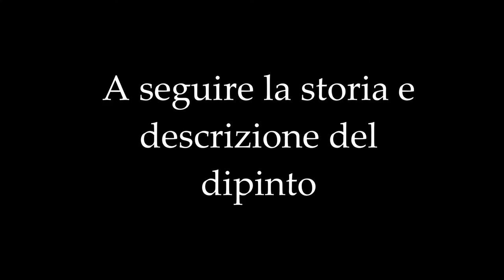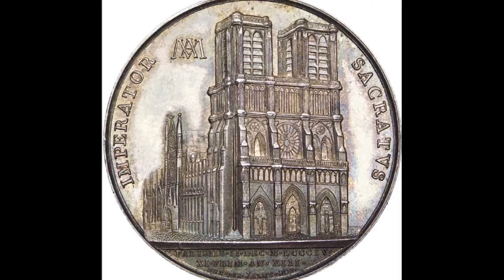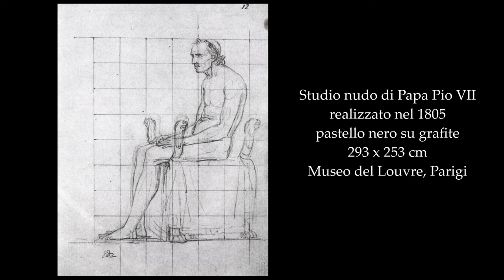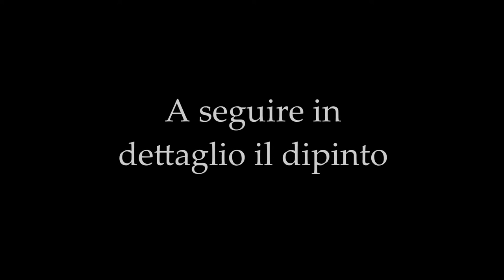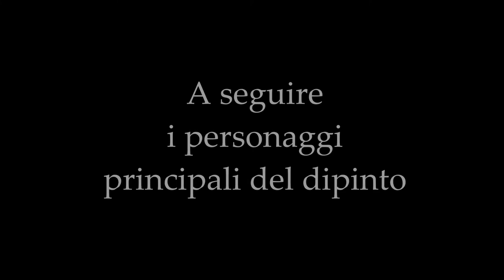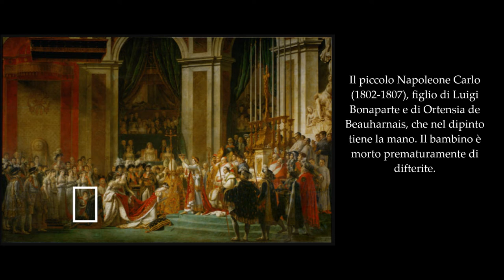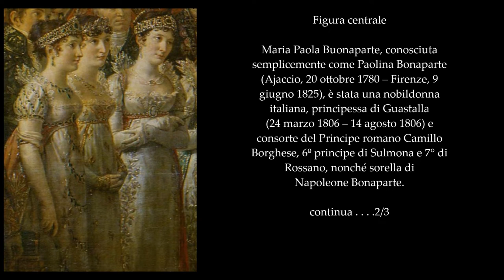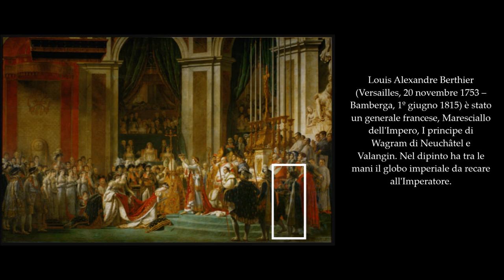L'incoronazione di Napoleone ( Le Sacre de Napoléon ) Jacques-Louis David Museo del Louvre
Ciao a tutti ho realizzato questo nuovo video dedicato alla bellissima opera d'arte L'incoronazione di Napoleone, titolo originale ( The Coronation of the Emperor Napoleon I and the Crowning of the Empress Joséphine in Notre-Dame Cathedral on December 2, 1804 ) del grande maestro francese Jacques-Louis David, realizzato nel 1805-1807. È conservato nel Museo del Louvre di Parigi.

Musica di sottofondo video:

I brani 2 / 3 / 4 sono a ripetizione in tutta la durata del video

1) Wedding Invitation  di Jason Farnham ( questo brano solo come introduzione video)

3) Drops of Earth di Aakash Gandhi

4) Touching Moment di Wayne Jones

Ringrazio il Museo del Louvre per il vostro amore e attenzione verso questa bellissima opere d'arte di Jacques-Louis David

Informazioni video :

Questo video non è assolutamente in nessun modo a  scopo di lucro.Il lavoro è stato realizzato solo come elogio
al grande maestro Jacques-Louis David uno dei  più importanti artisti della storia dell'arte.Le immagini presenti nel video sono state raccolte a puro scopo divulgativo. Tutti i marchi, loghi, dipinti appartengono ai legittimi proprietari.

Ringrazio  Wikipedia per fonte testi e immagini